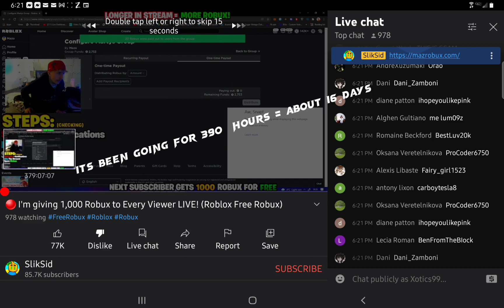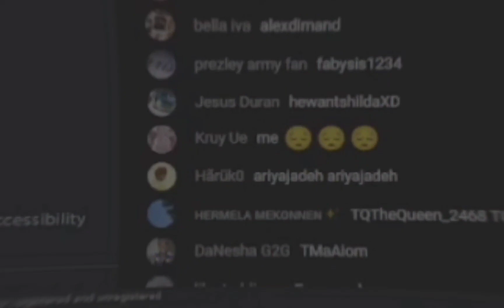YouTubers do this for views... smh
No hate to any YouTubers